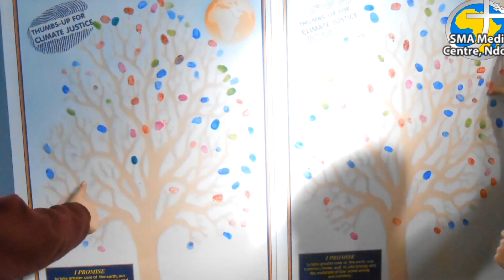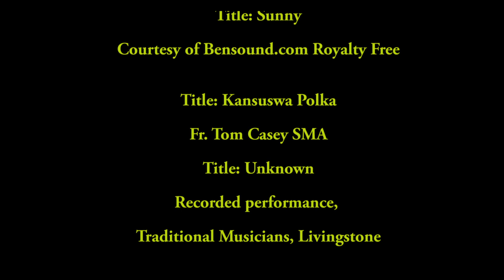SMA Showcase 2 2019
This our second Show case, and is a joy for us to produce.
Communicating the Gospel is what we are encouraging with this video
And believe it or not, reporting on events that happen in the heart of our communities and parishes is another way of communicating the Gospel to all the world. This is the word in action.
Just now, you will meet our Parish Media Coordinators, otherwise known as PMC.
It’s a real joy to have this young people so active and interested and it’s where we want to be going with the SMA Media Centre.
To all who participated Namely  Chisenga Mbofwana of St Peters Kansuswa Mufulira,
Tresford Mwela, Remmy Kanta of the SMA Formation house,
Chengo Naomi and Memory M. Chitondo of Divine Mercy Ndola,
Alifasi Mwanza and Andrew Mubanga of St Agness’ Ibex Lusaka,
Ngoma Emmanuel and Dupont of St John the Evangelist Kamfinsa Kitwe we congratulate  you for you wonderful efforts
Well done and we encourage you to continue on this great journey with us.
Thanks in a big way to all the parish Priests and Councils who are participating in supporting these fine young people in this very futuristic way of communicating.
Blessed and peaceful New Year to you all.
Fr. Tom Casey SMA
SMA Media Centre Ndola